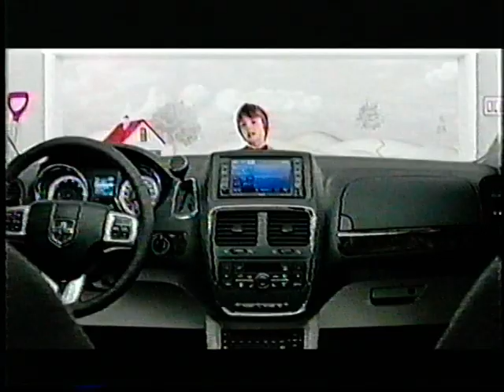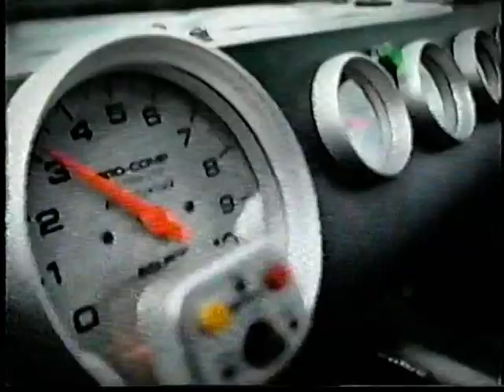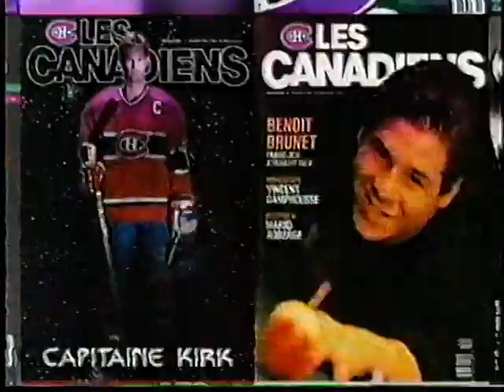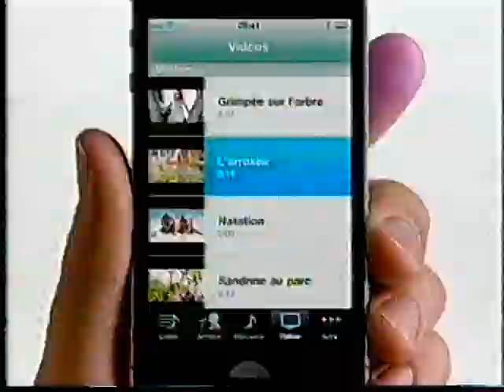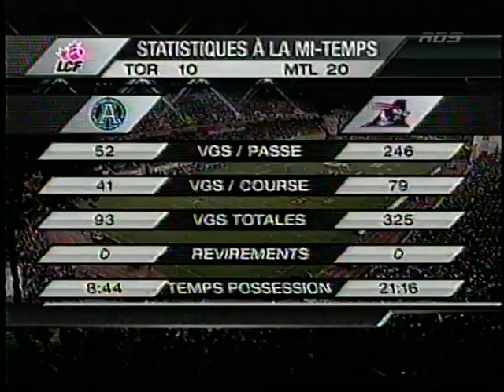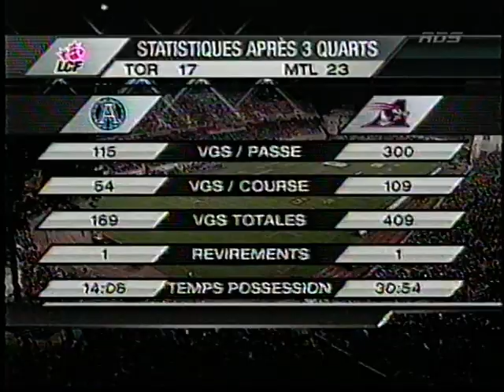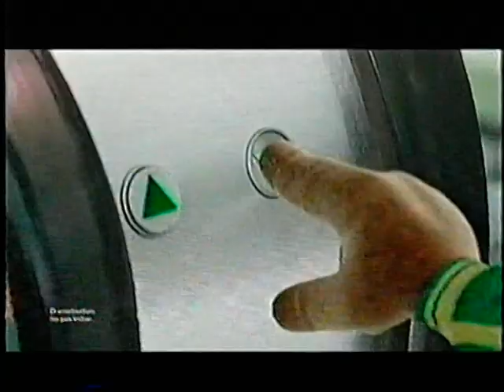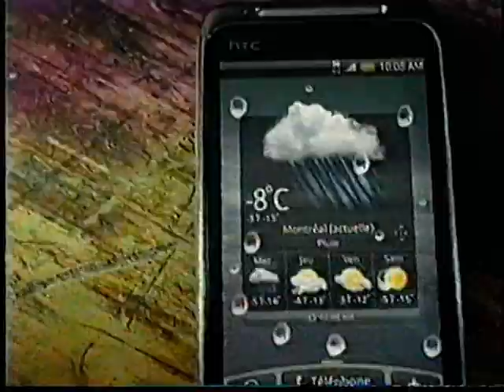Argonauts de Toronto vs Alouettes de Montréal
Match ou Anthony Calvillo a battu le record de passe de toucher de Damon Allen en carrière 15 Juillet 2011